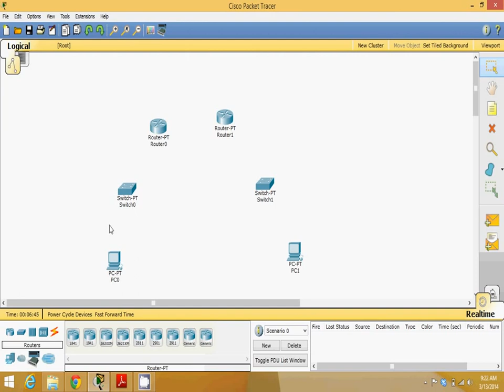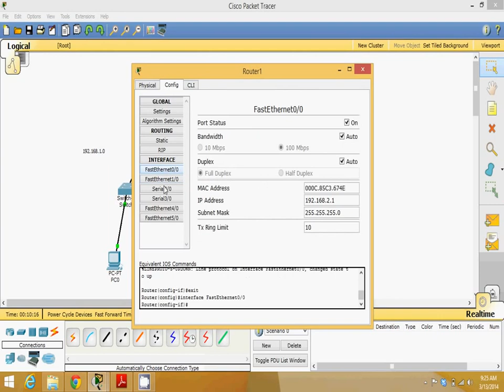Using Packet Tracer Configuring RIP Routing Information Protocol